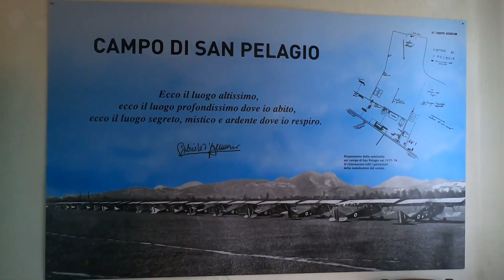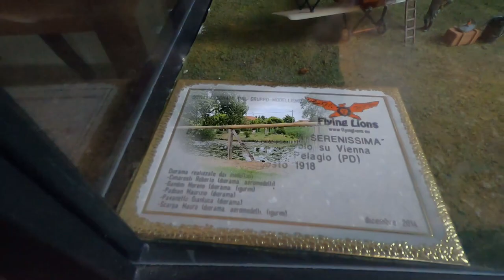CASTELLO di SAN PELAGIO (Due Carrare PD)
Castello di San Pelagio antica dimora dei Conti Zaborra dal 1752 ,luogo storico per la partenza il 9 agosto del 1918 del poeta Gabriele d' Annunzio per il folle volo su Vienna.Ora in parte museo del volo , ospita le stanze d 'Annunziane.
LA MIA ATTREZZATURA
DJI mini 3 pro
DJI mini 3 pro FLY MORE KIT
INSTA 360 x3
INSTA 360 x3 SELFY STICK
COPRI IN GOMMA INSTA
ACCESSORI DJI MINI 3 PRO
SANDISK 128 GB
LANDING PAD
POWER BANK
VITI CON LACCIO X INSTA 360 X3
MICROFONI WIRELESS DJI